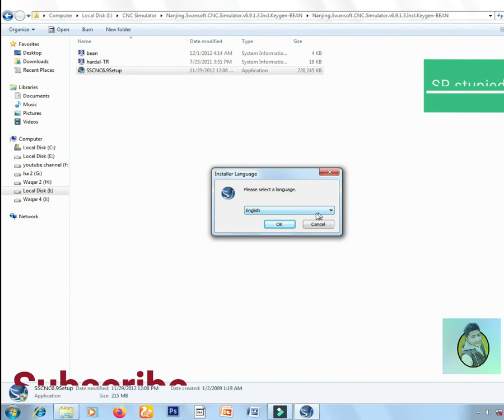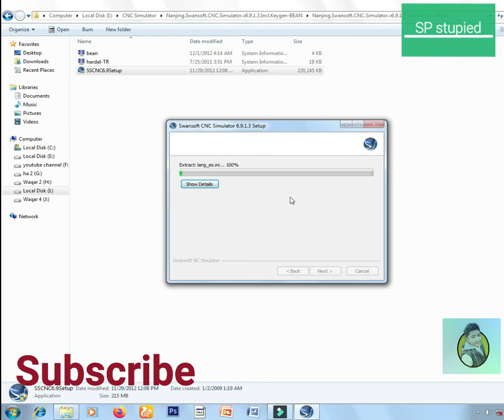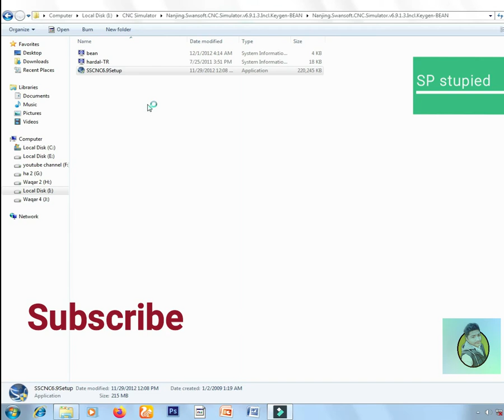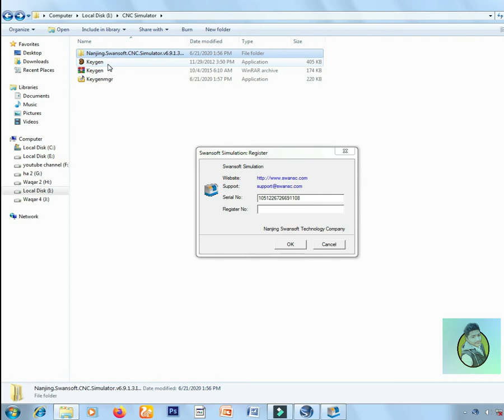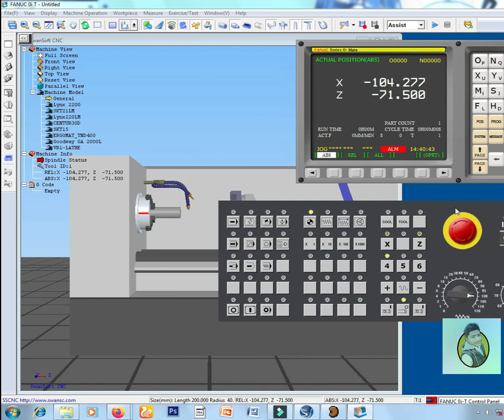How to install CNC Simulator in (2020) by btc mining club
Friend in this video we will learn about how to operate cnc simulator || cnc programming.and you also learn how to run first program in cnc simulator.